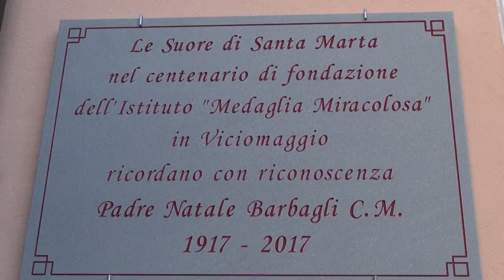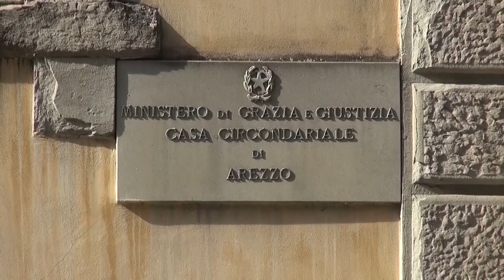Arezzo, il giorno del nuovo vescovo Migliavacca